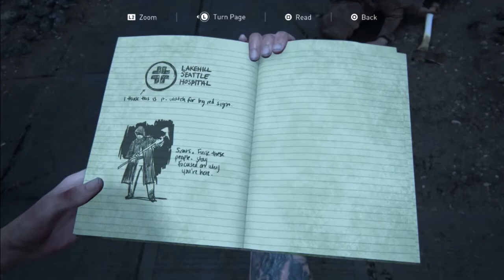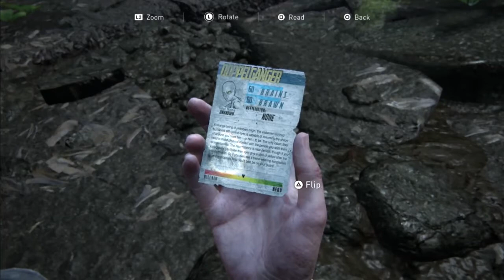THE LAST OF US 2 Walkthrough Gameplay Part 22 - SCARS (Last of Us Part ll)